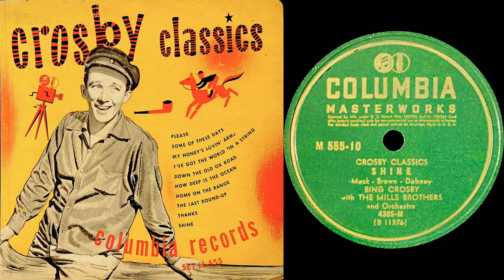"Shine" - Bing Crosby & Mills Brothers (1932)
Song: Shine
Written by: Cecil Mack, Lew Brown, Ford Dabney
Artist: Bing Crosby With The Mills Brothers

Personnel:
Bing Crosby (vocals)
Donald Mills (vocals)
Harry Mills (vocals)
Herbert Mills (vocals)
John Mills Jr. (vocals, guitar)
Will Bradley (trombone)
Les Dreyer (alto saxophone)
Bennie Krueger (alto saxophone)
Max Farley (tenor saxophone, bass saxophone)
Joe Meresco (piano)
Eddie Lang (guitar)
Hank Stern (brass bass)
Larry Gomar (drums)

Recorded: February 29, 1932 (New York, U.S.)
Released: 1944 (Columbia 4305-M mx.B-11376; orig. Brunswick 6276 mx.B-11376-A)

Format: 10” Shellac Disc
Speed: 78.26 RPM
Stylus: 3-mil